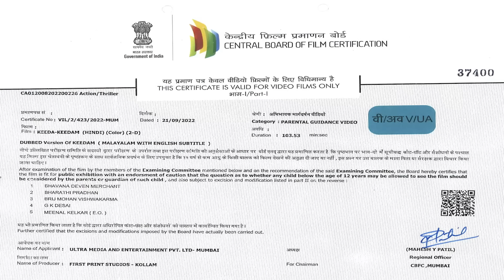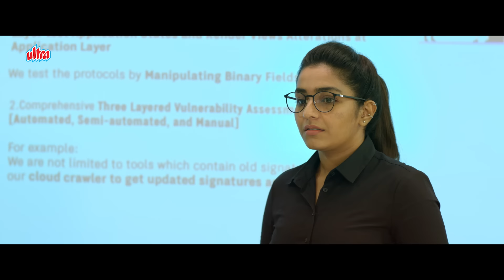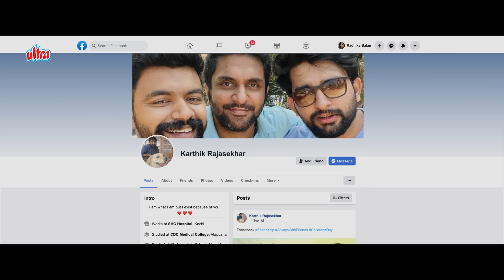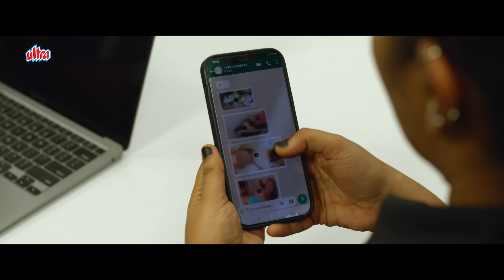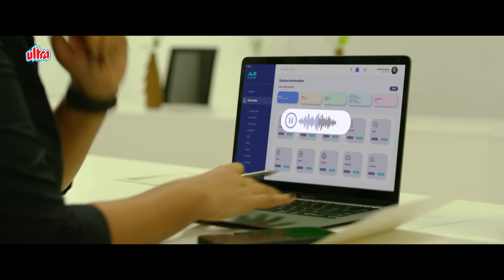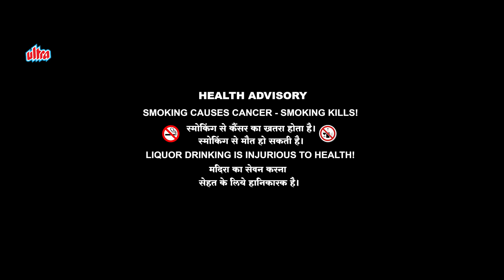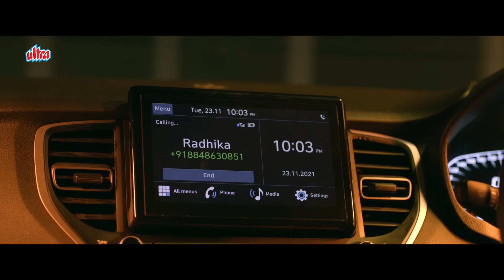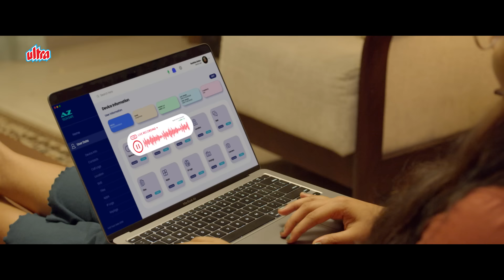KEEDAM 4K | Superhit Suspense Thriller Dubbed Full Movie | Rajisha Vijayan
Keedam (transl. Pest) is a 2022 Indian Malayalam-language thriller film directed by Rahul Riji Nair and starring Rajisha Vijayan and Sreenivasan. The film was released in theatres on 20 May 2022.

Synopsis : Radhika Balan, a cybersecurity professional, starts getting harassed by a cyberstalker. In a bid to teach a lesson to the perpetrator, she steps up her game to find the culprit.

Starring : Rajisha Vijayan, Renjit Shekar, Sreenivasan, Rahul Riji Nair, Anand Manmadhan.
Director : Rahul Riji Nair
Producers : Rahul Riji Nair, Lijo Joseph, Sujith Warrier
Cinematography : Rakesh Dharan
Edited by : Christy Sebastian